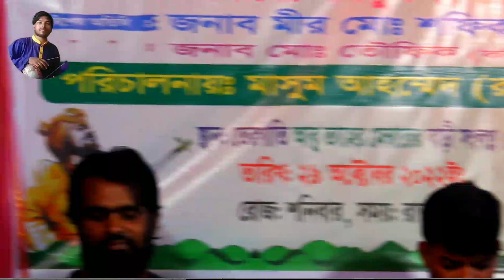মুরশেদি গান বিথী দেওয়ান/ও মুর্শিদ ও/বাউল গান/murshid/bithi dewan/robel shadu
🎼   Song            : মুরশেদি গান বিথী দেওয়ান/ও মুর্শিদ ও/বাউল গান/murshid/bithi dewan/robel shadu

🎤   Singer          : বিথী দেওয়ান

📺 Label               : robel shadu studio channel

ভিডিও এডিটিং / রুবেল সাধু   পাকুন্দিয়া/কিশোরগঞ্জ/বাংলাদেশ